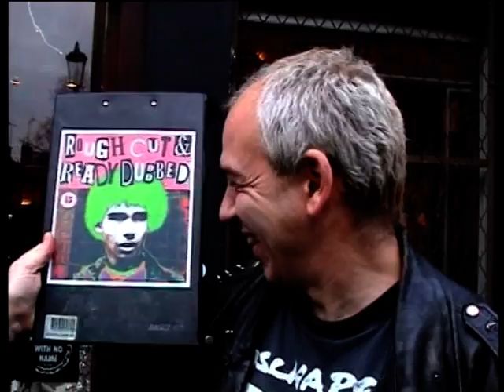Punks & Skins on The Streets-Revisited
Punks & Skins on The Streets-Revisited. If you want too see more videos and news about oi! punk culture go